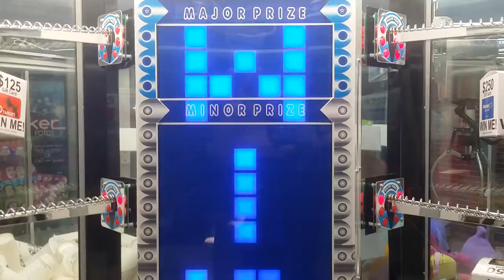$250 GIFT CARD WIN ON STACKER!!!! =D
This is the 4th time I've won on stacker, but it's been a long time since I last won. Last time I won I believe was in November of 2010, so it's been about 3 1/2 years. But either way, I'm VERY happy that I was able to win a $250 Walmart card.

And I know some of you are probably wondering why I didn't pick the Gamestop card. Honestly, I hardly ever buy stuff from Gamestop, and as much as I dislike Walmart, at least there's more stuff to choose from there compared to Gamestop.